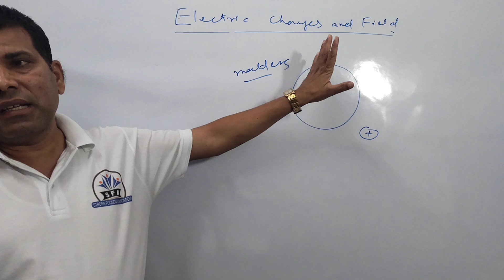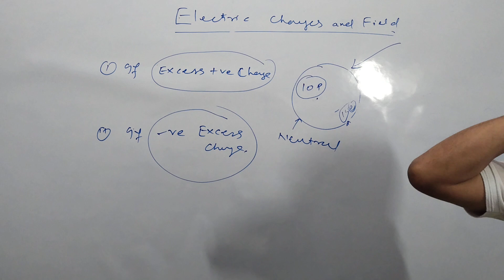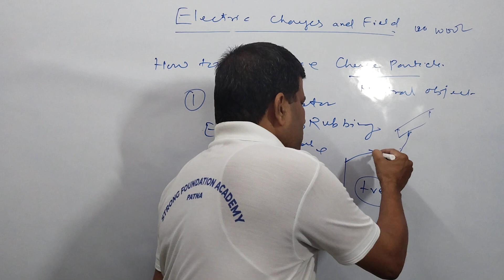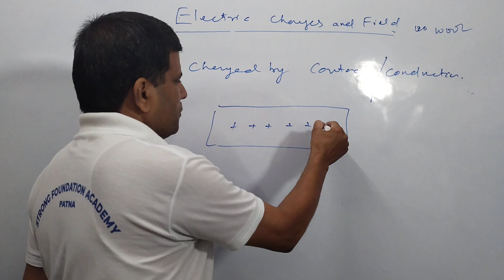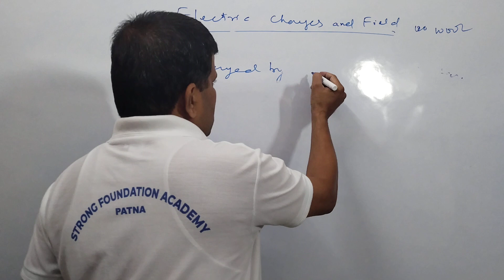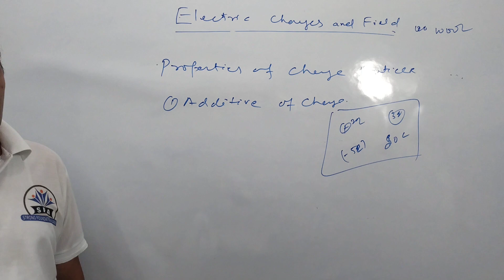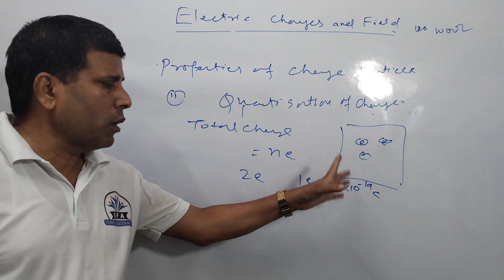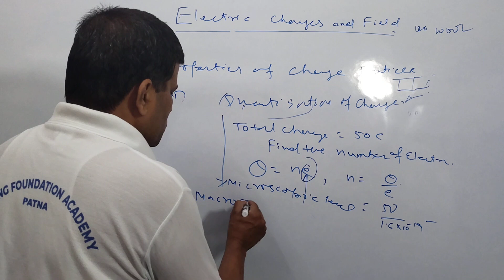Electric Charges and Field , Part -01 JEE |NEET |Class 12th